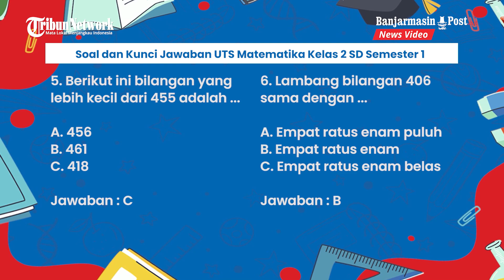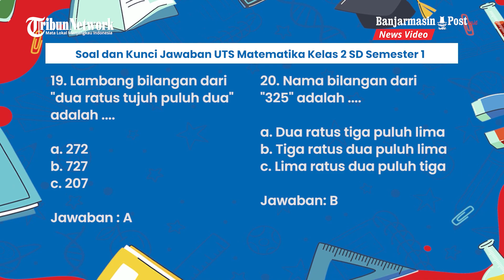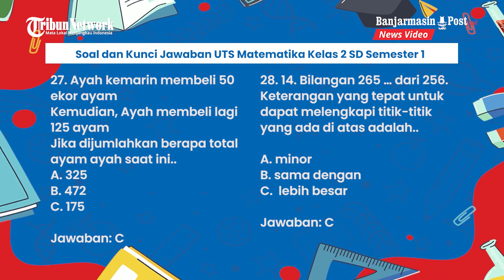Soal dan Kunci Jawaban UTS Matematika Kelas 2 SD Semester 1, Soal Pilihan Ganda Kurikulum Merdeka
BANJARMASINPOST.CO.ID -Simak Kunci Jawaban mata pelajaran (mapel) Matematika kelas 2 SD semester 1,Kurikulum Merdeka.

Artikel di bawah ini untuk soal Ujian Tengah Semester (UTS), Penilaian Tengah Semester (PTS) kelas 2

Adapun peserta didik kelas 2 SD bisa belajar ditemani orangtua dan simak baik soal UTS Matematika semester 1 kelas 2 di bawah ini.

Begitu selesai menjawab kalian bisa buka kunci jawaban UTS Matematika semester 1 kelas 2 yang ada di artikel ini

Contoh soal PTS, UTS Matematika kelas 2 SD/MI Semester 1 terdiri dari 30 soal pilihan ganda yang dilengkapi kunci jawaban pada buku Matematika Kelas 2

Siswa sebaiknya mengerjakan soal-soal terlebih dahulu sebelum menengok kunci jawaban.

Adapun contoh soal ini hanya sebagai panduan orang tua dalam memandu proses belajar anak.